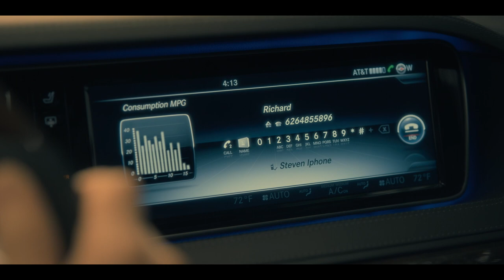The Haunting of Hill House (2019) Ep 101 Extended Scene "Michiel Huisman" HD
Netflix's "The Haunting of Hill House" is coming to Blu-ray tomorrow in the form of an "Extended Director's Cut", courtesy of Paramount Home Entertainment.

The 3-Disc Blu-ray and 4-Disc DVD sets feature all 10 episodes from the acclaimed first season, including, for the first time, three Extended Director’s Cut episodes with never-before-seen content.

The Blu-ray and DVD also include commentary by Flanagan on four episodes. Bloody Disgusting has an exclusive look at one of these extended sequences with and without director Mike Flanagan's commentary. The full restored scene shows Steven Crain (Michiel Huisman) driving by an accident, one that Flanagan explains was incredibly "expensive" to stage and shoot.